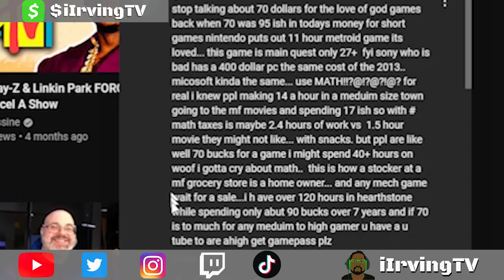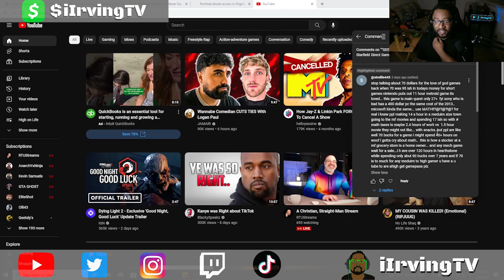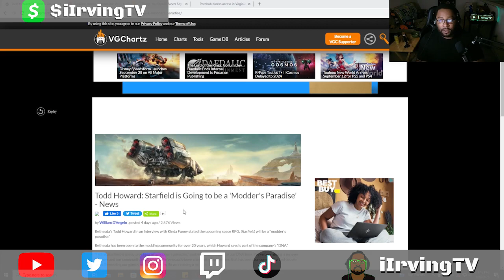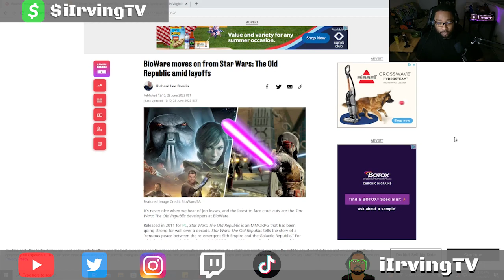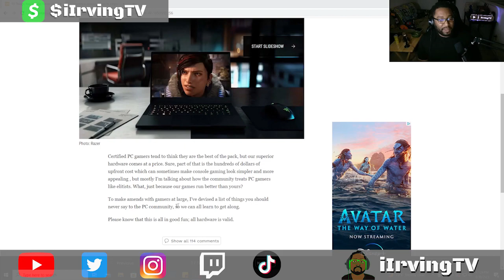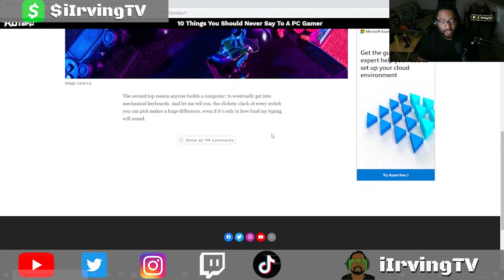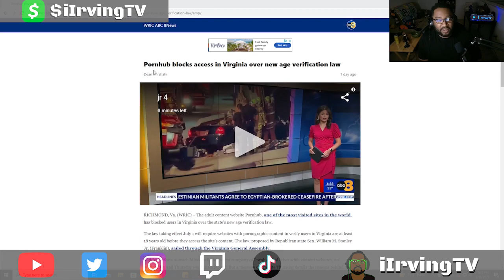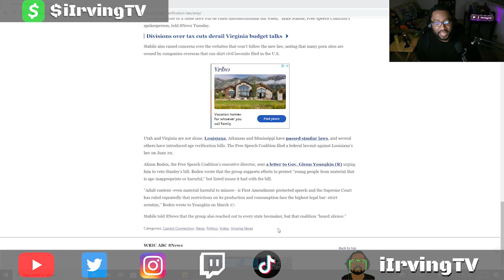USE MATH!!! [Squirrel Moments Podcast Ep. 24]